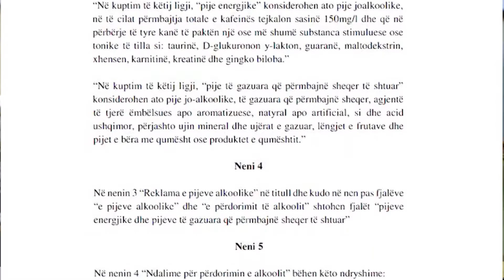Jo më nxënës në lokale gjatë mësimit, Rama: Do të dënohen bizneset